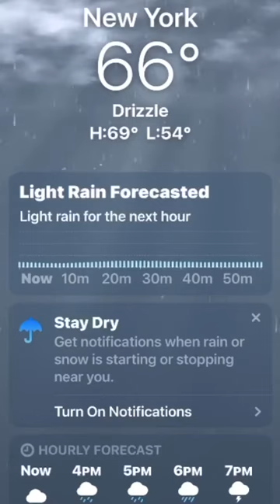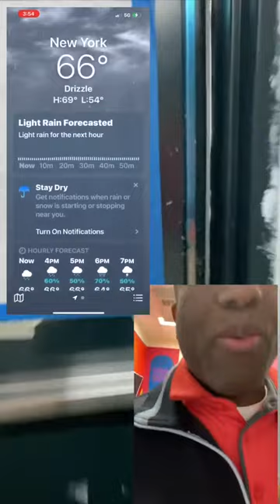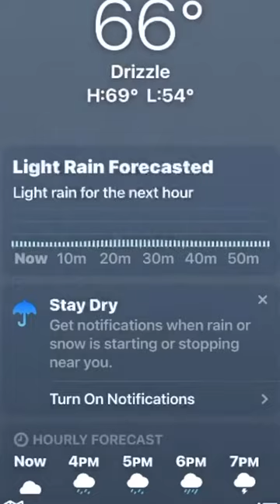One Can Always Learn New Things